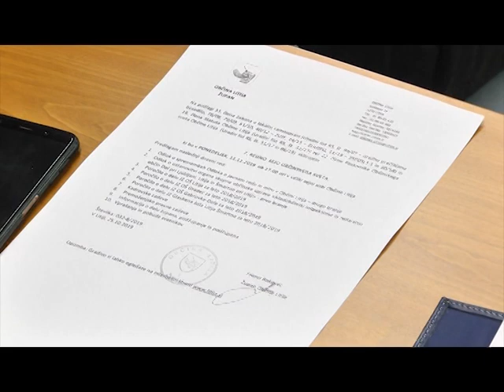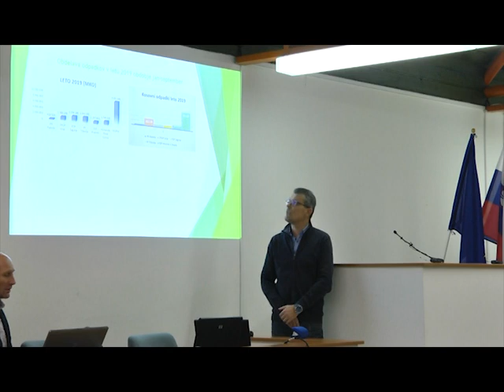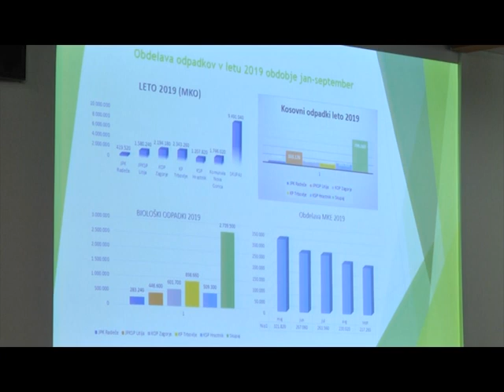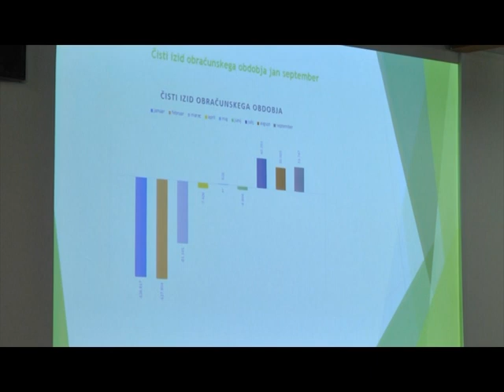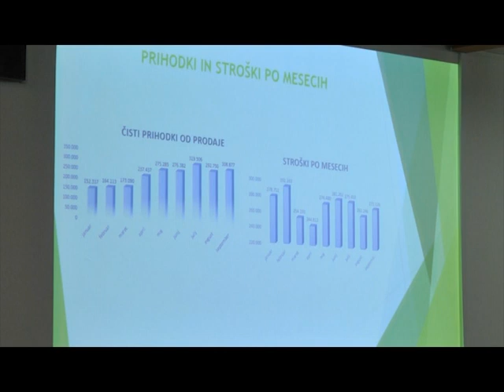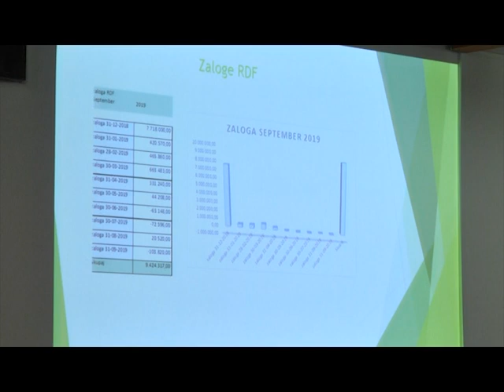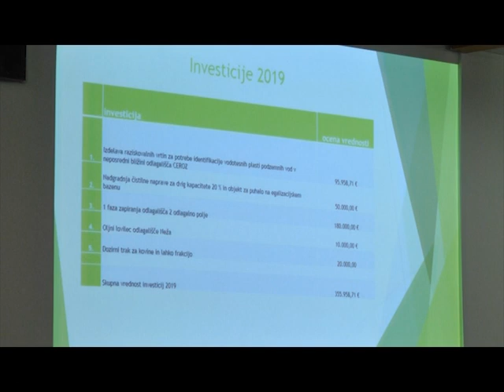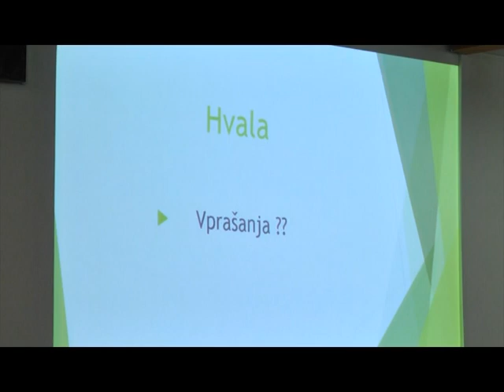7. redna seja občinskega sveta 11. 11. 2019 / 1. del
Seja občinskega sveta Občine Litija